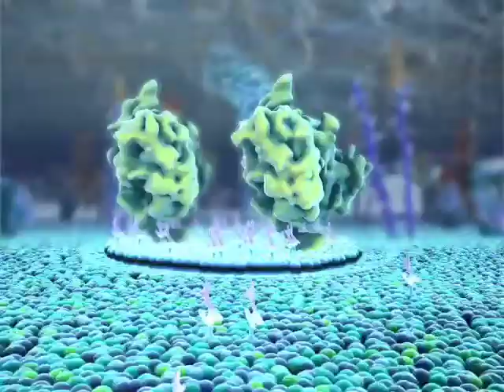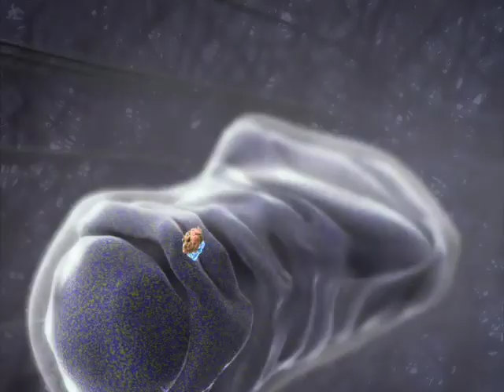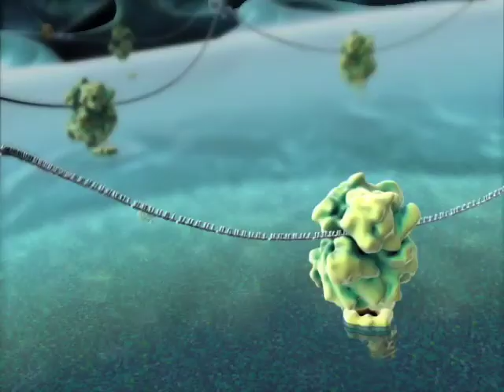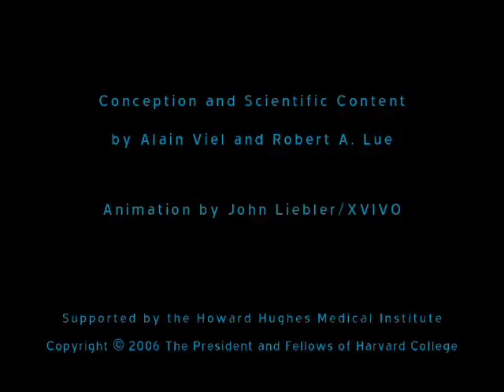Inner Life of the Cell with Music (BioVisions)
One of the most viewed science animations in history, the Inner Life of the Cell follows a white blood cell’s movement along the endothelium and its response to an external stimulus — a process known as leukocyte extravasation. Created by BioVisions at Harvard University, this animation also reveals major organelles and structures inside the cell as well as the process of gene expression and protein production. This version has music instead of narration.